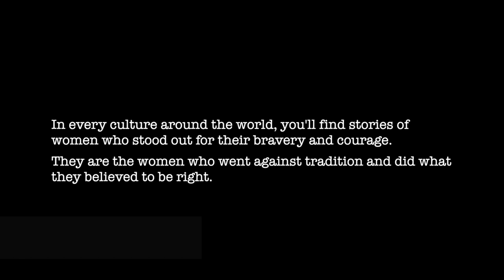Once Upon a WARRIOR | TAKEKO NAKANO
FIGHT LIKE A GIRL!

Combat Live Once Upon a Warrior Ep #1

WhatsUp Warriors! 💪

A brief history of the most incredible women in history.

Japan. 1868. The Boshin War. As enemy forces approach Aizu and word of the terrible fate of women captured by the Imperial Army reaches the city, Takeko leads a makeshift band of female Samurai in their final stand against an all-encompassing enemy. Defying a thousand years of tradition in the process.

Girls if you need a confidence boost, we've got you!